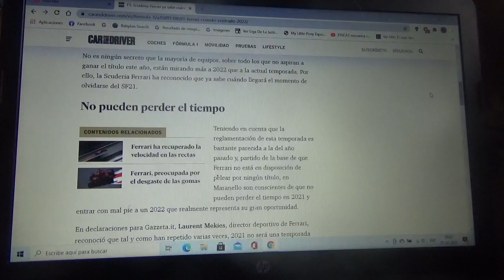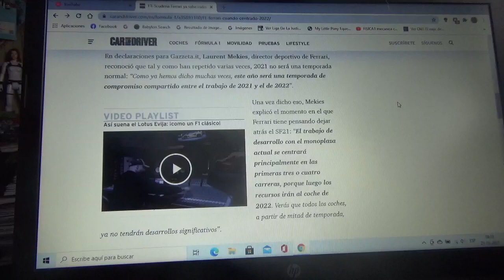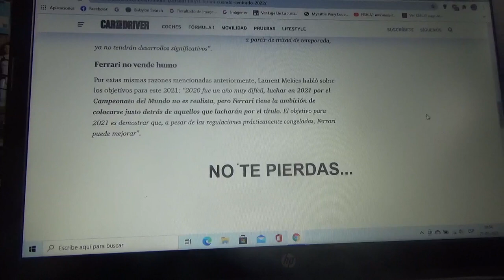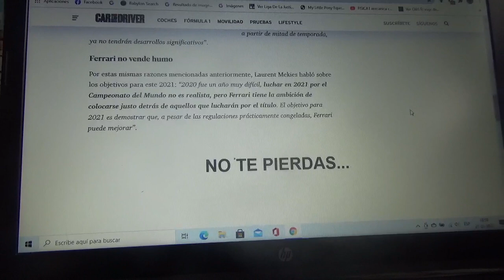Scuderia Ferrari ya sabe cuando se concentrará 100% en su máquina de la Temporada 2022 de F1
El equipo con cuartel central domiciliado en Maranello dice que la nueva reglamentación será su clave para regresar a lo mas alto de la parrilla de la Fórmula 1